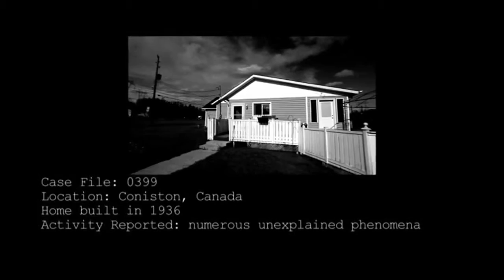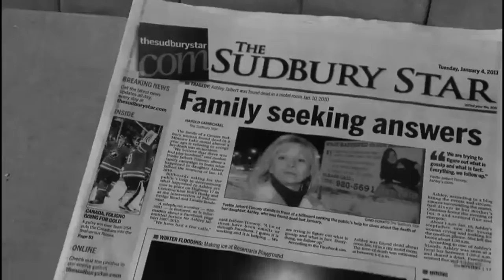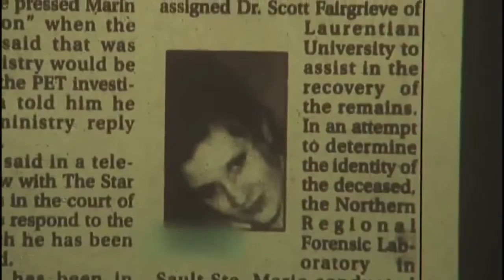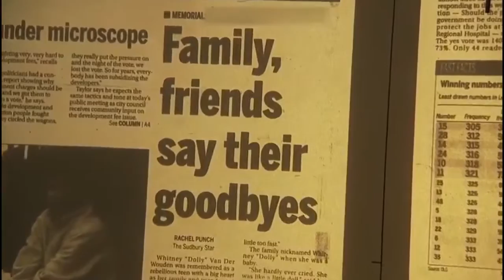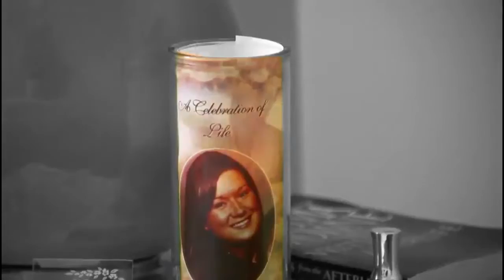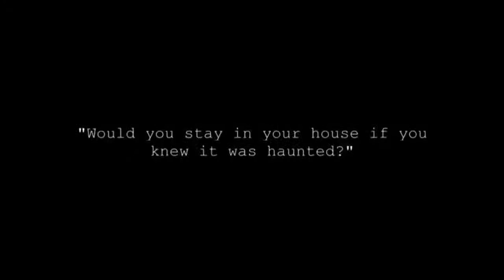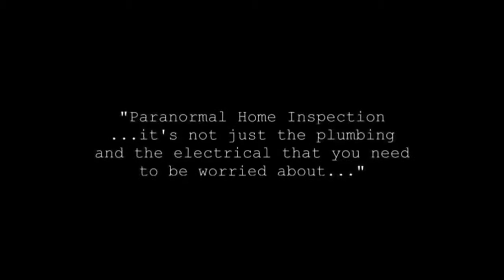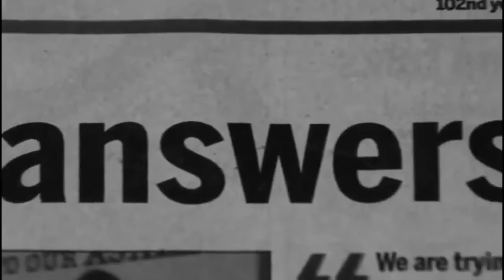Paranormal Home Inspectors Episodepisode 8 MYSeasonTEpisodeRIOUSeason EpisodeVEpisodeNTSeason